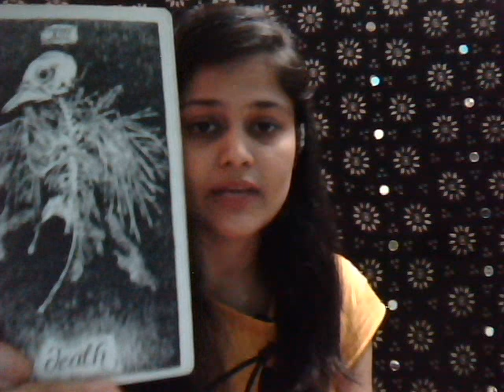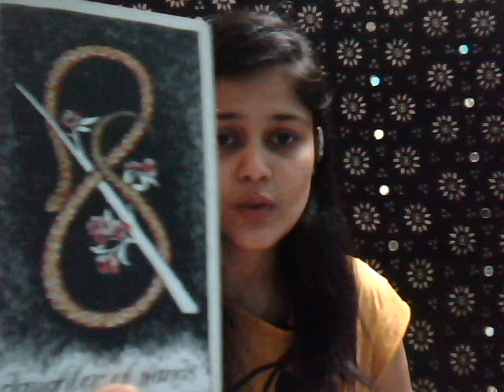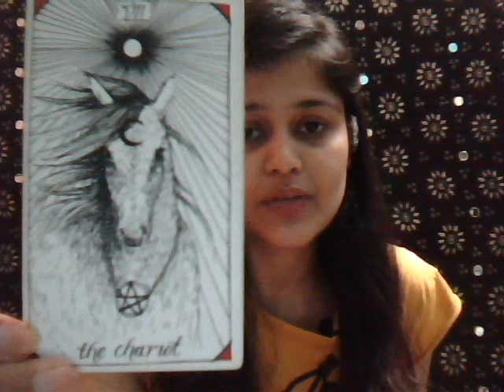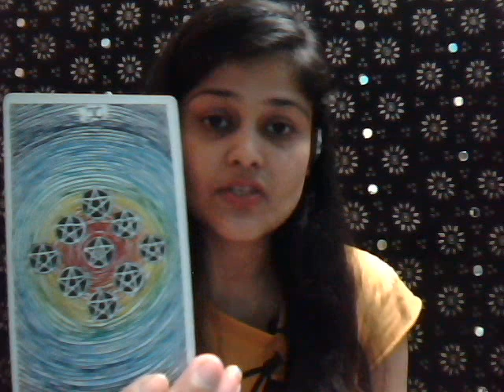ARIES : OCTOBER 2018 : FEAR OF BETRAYAL?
Hey, Aries!

XoXo